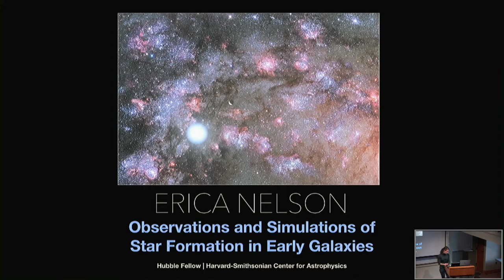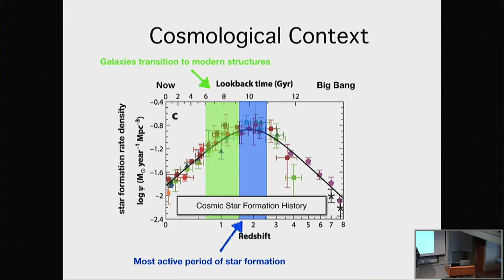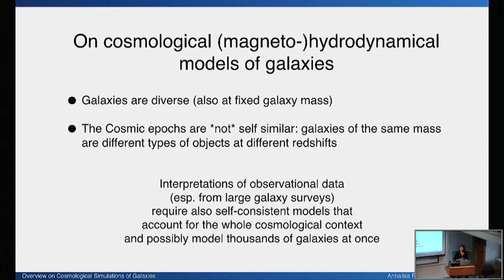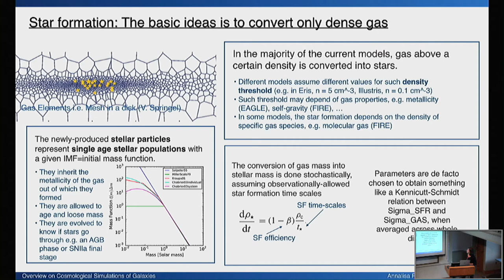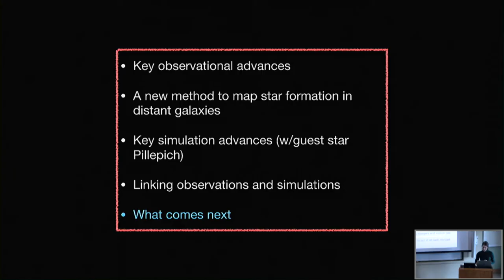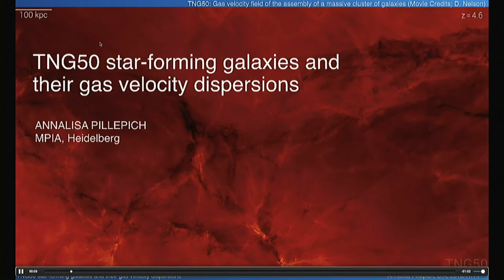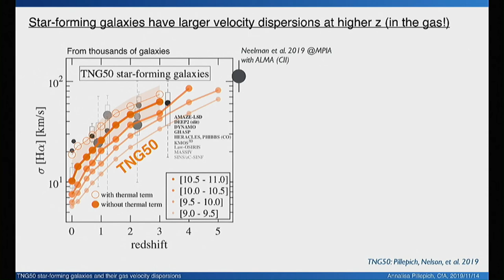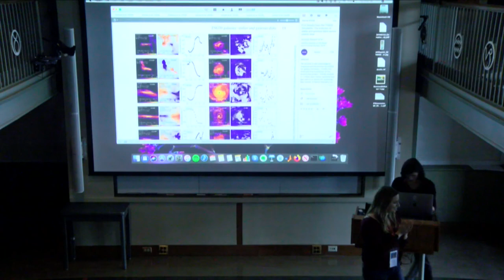Harvard Heidelberg Star Formation Meeting - 11/14/19 PM